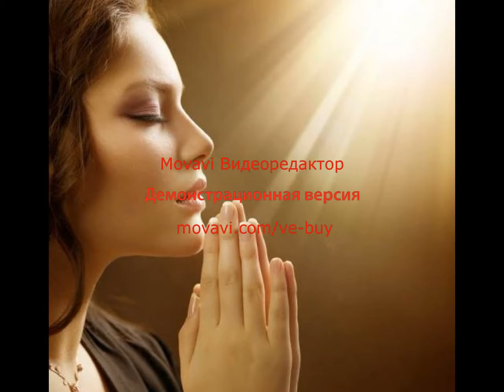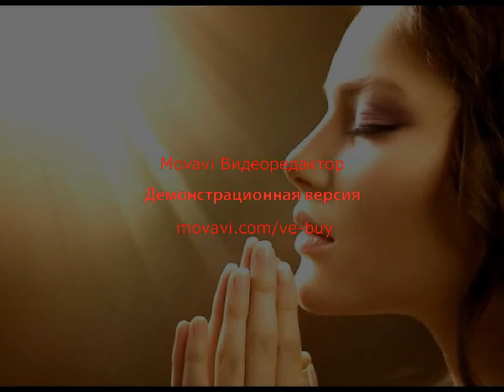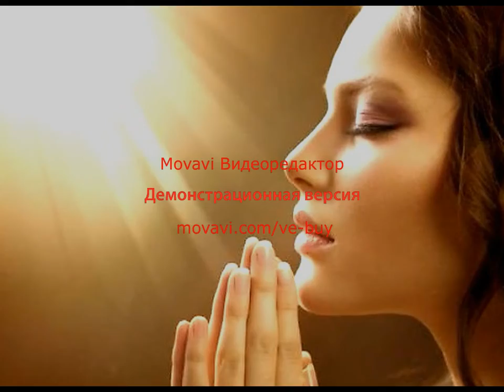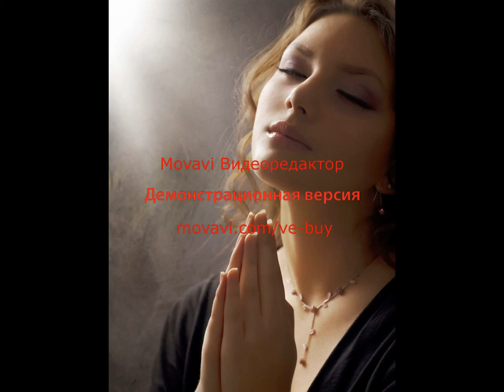A Hopeful Prayer/ Music by Dmitry Chistyakov, piano fantasy on theme Attende Domine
the latin text was the old one - "Attende Domine et miserere". oringinal music by this author will be possible to listen in the catholic churches/ it's an improvisation on this theme).